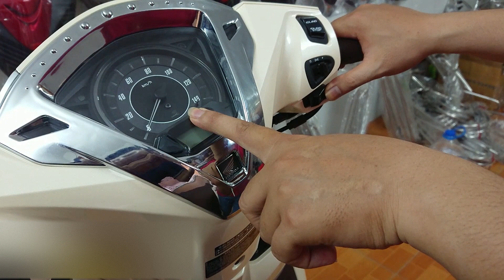Mở khóa xe mất điều khiển smartkey trong 1 phút. | GOAT757 Vlog #2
Hướng dẫn mở khóa xe lead khi bị mất remote control FOB
xe honda Lead được trang bị ổ khóa Smartkey.Do vậy khi bị mất REMOTE cách xử lý cũng khác so với chìa cơ truyền thông.Bạn chỉ cần dãy số ID của ổ khóa thì việc xử lý rất đơn giản.
Vì vậy hãy nhớ ghi lại dãy số ID ổ khóa để dùng khi cần.
Cách mở khóa smartkey qua số ID với xe honda Airblade, Honda vision tương tự như trên xe lead
GOAT 757 có nội dung về Xe và Du lịch. Với những câu chuyện về xe máy,ô tô và những vlog du lịch với các địa danh xưa và nay mong muốn đưa đến cho quáy khán giả thông tin thú vị . Rất mong nhận được sự đón nhận từ phía quý khán giả để kênh ngày càng phát triển hơn nữa.
Cảm ơn các bạn đã ủng hộ và đón xem video của GOAT 757.
Bản quyền video thuộc về GOAT 757.
Copyright by GOAT 757 Do not reup.